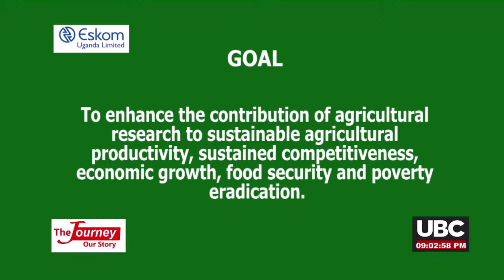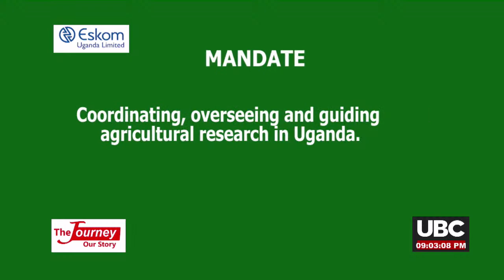LIVE : THE JOURNEY || 3RD APRIL, 2023